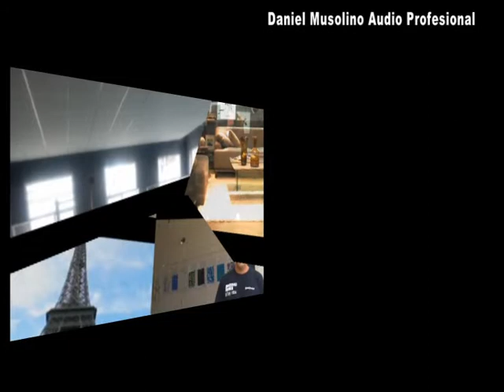NUESTRA CASA 8 - 6 - 2014 BLOK 5